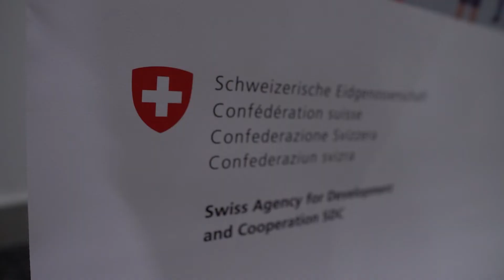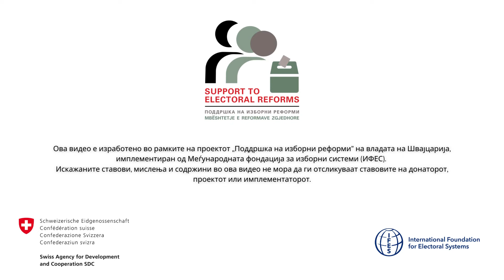Youth Leadership: Participation to Decision Making 16-18 September 2022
Продолжуваме со зајакнување на Центрите за истражување и анализа на 4-те политички партии во земјата. Во соработка со ПИАЦ на ДУИ работевме со младите и ги зајакнувавме нивните вештини за лидерство, вклучување на граѓаните и комуникација со нив, и учество во процесите за креирање политики и донесување одлуки.
Проектот „Поддршка на изборни реформи“ на Владата на Швајцарија.
Vazhdojmë me forcimin e Qendrave analitike dhe hulumtuese të 4 partive politike në vend.
Në bashkëpunim me QAH-në të BDI-së, kemi punuar me të rinjtë dhe kemi forcuar aftësitë e tyre për udhëheqje, përfshirjen e qytetarëve dhe komunikimin me ta, dhe pjesëmarrjen në proceset e krijimit të politikave dhe vendimmarrjes.
Projektit "Mbështetje për reformat zgjedhore" të qeverisë së Zvicrës.